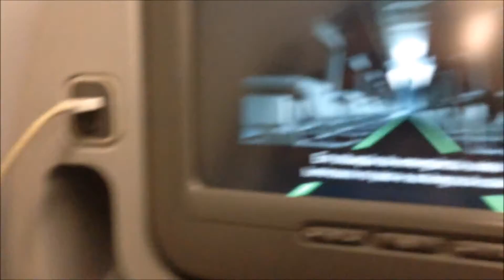Taxi e Decolagem de Goiânia/ Taxi and Take Off from Goiania AVIANCA Airbus A320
Linha Aérea / Airline: AVIANCA
Aeronave / Aircraft: Airbus 320
Registro / Reg: PR-AVP
Número do Voo / Flight Number : O6363
Airport: SBGO (Goiania Santa Genoveva)
Destino / Destination: SBGR (Sao Paulo - Guarulhos International)
Cabeceira - Pista / Runway: 14
Data / Date: 14 de Abril de 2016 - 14th April 2016
Duração do Voo / Flight time: 1h 23min
Horário / Time: 9:53 p.m.
Assento / Seat: 9A